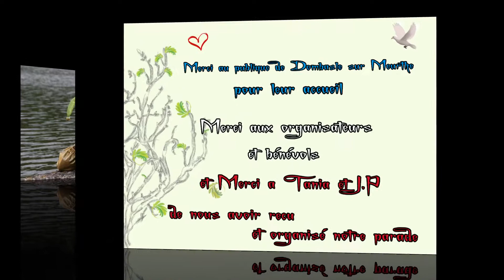Venitien a Dombasle sur Meurthe 2017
Montage de photos faites lors du Venitien de Dombasle en 2017